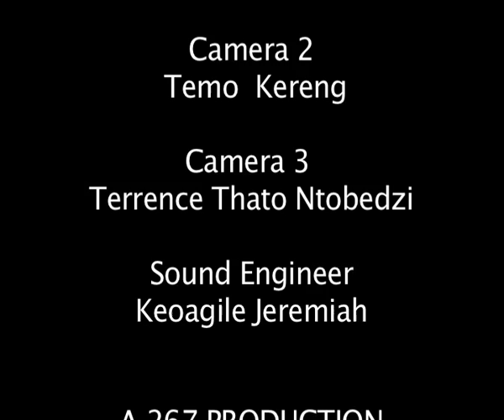S.W.A.G Interview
An interview with the cover girl Lesedi Oanthata and 267 on cameras